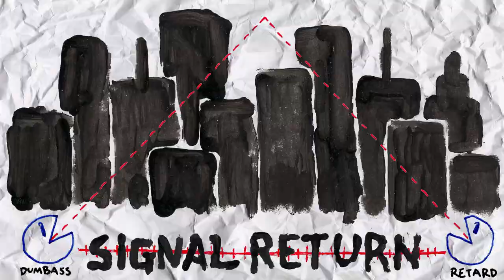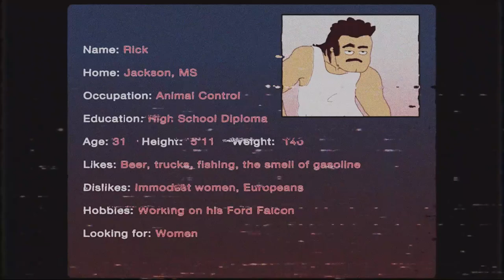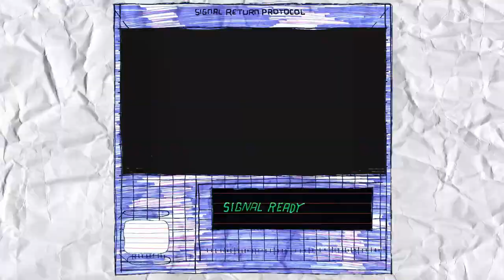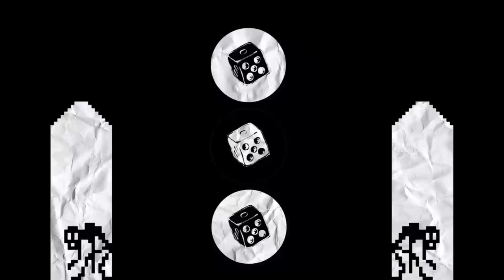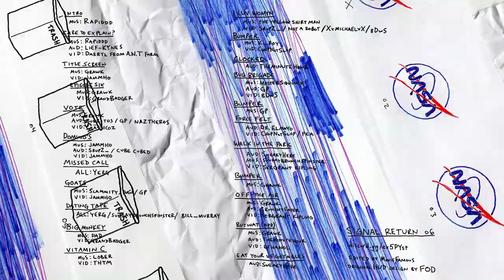SIGNAL RETURN 06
SIGNAL RETURN 06: VOTE
directed/edited by MoxieFamous
original HUD design by FOD

Signal Return is a collaborative project made with contributions from the tmh_tml community.

0:00 - Intro
MUS: Rapiddd

0:22 - Care to Explain?
MUS: Rapiddd
AUD: Lief-Kynes
VID: Darryl from A.N.T. Farm

0:38 - Title Screen
MUS: Grawk
VID: Jammho

0:53 - Episode Six
MUS: Grawk
VID: Grandbadger

1:08 - VOTE
MUS: Grawk
AUS: Burritos / GreyscalePeacock / Naztheros
VID: ClassicOz

1:45 - Domino's
MUS: Jammho
AUD: SrupZ / Cube Cubed
VID: Jammho

3:10 - Missed Call
ALL: Yerg

3:42 - GOATS
MUS: Slammity_dan / GreyscalePeacock
VID: Jammho

4:06 - Dating Type
ALL: Yerg / sundaybrunchspinster / bill_murray

5:57 - Big Monkey
MUS: Dad
VID: Grandbadger

6:58 - Vitamin C
MUS: Lober
VID: THTM

9:18 - I Luv Womyn
MUS: The Yellow Shirt Man
VID: SrupZ_ / not a robot / XxmichaelxX / bDwS

10:30 - Bumper
MUS: Kilroy
VID: ChopNotSlop

10:44 - Clocked
AUD: TMH

13:48 - Bug Brigade
MUS: MasterSquinch
AUD: GreyscalePeacock
VID: bDwS

14:44 - Bumper
MUS: GreyscalePeacock

14:52 - Force Felt
AUD: Dr. Elmayo
VID: ChopNotSlop / Pea

17:26 - Walk in the Park
AUD: SneakyHere
MUS: sundaybrunchspinster
VID: sergeant kipling

18:35 - Bumper
MUS: Grawk

18:59 - OFF THE AIR
MUS: Grawk
Aud: CrunchyEater
VID: Sergeant Kipling

19:13 - Butwat (App)
MUS: Grawk
AUD: TMH
VID: Ethanol

20:01 - Eat Your Vegetables
AUD: SneakyHere

21:10 - Credits
VID: MoxieFamous
MUS: sundaybrunchspinster